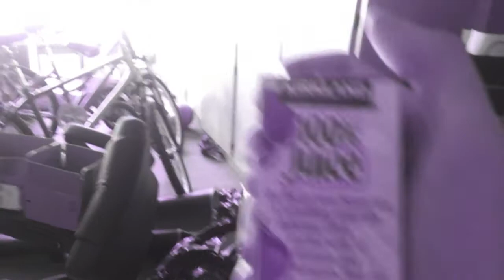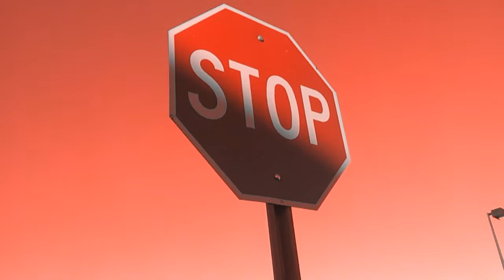Being a Retard 1267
Greg tortures me with a squeaking piece from a toy, posing with swords, going to GameStop and checking up on work